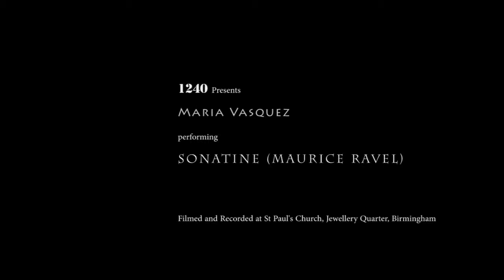'Sonatine' by Maurice Ravel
Maria Vasquez performing 'Sonatine' by Maurice Ravel as part of the 1240 arts series at St Paul's Church in the Jewellery Quarter, Birmingham.